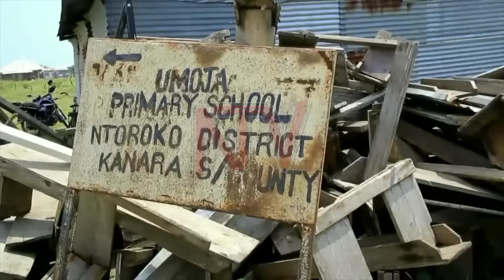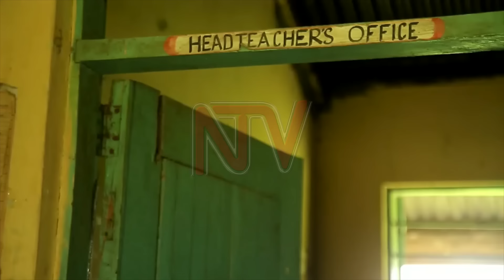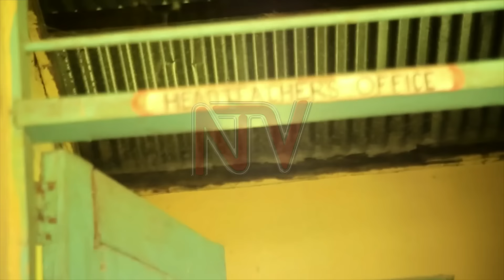Amataba agaakuba e Ntoroko: Waliwo eggombolola ekyabidde n’okutuusa kati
Okuva ekitundu ky'e Ntoroko lwe kyakubwa amataba ag'obulabe mu mwaka gwa 2019, embeera y'eby'enjigiriza mu kitundu kino eringa eyasigalira ku bwa Katonda.Abayizi okutuuka ku masomero, beeyambisa bwato, so nga n'amasomero agamu kumpi gaasigala kunyumizibwako olw'amataba okugasanyaawo.Kati gano amasaba agaabazzeemu gallina agakosezza mu biwundu bye baafuna edda.Muntu waffe abaddeyo eyo era atukunyaanyirizza bino.